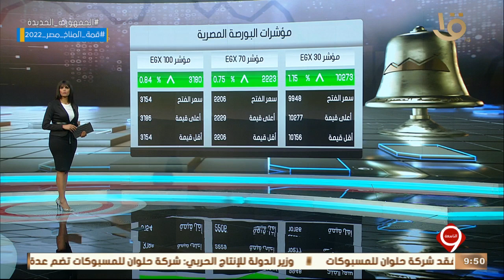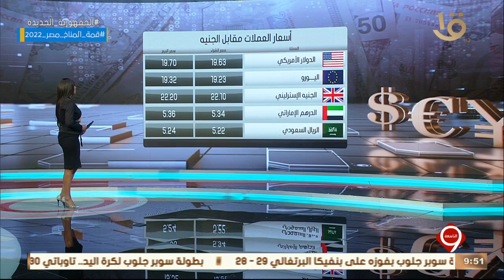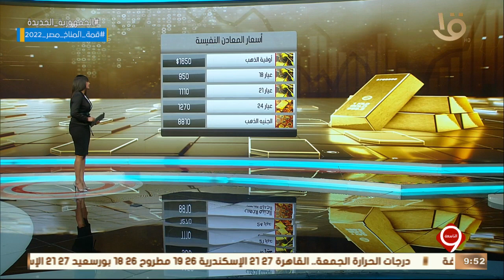نشرة التاسعة | أخبار الاقتصاد.. مع مؤشرات البورصة المصرية